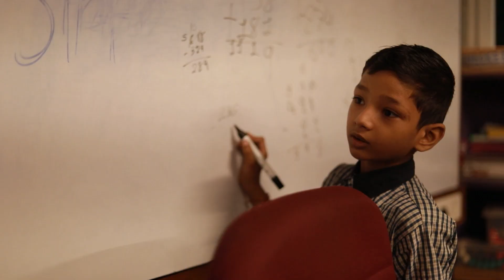Community service 2024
At Fountainhead School, we believe in giving back while nurturing young minds. 🌟 Our Community Service Program invites children from nearby SMC schools to join in fun and engaging activities like frisbee, callisthenics, computer skills, dance, math games, and arts & crafts. 🎨🤸‍♂️
This program introduces students to the CAS component in the DP and Service as Action in the MYP, helping them grow into well-rounded, socially responsible individuals. 💪✨
Together, we’re overcoming challenges and shaping a better future!